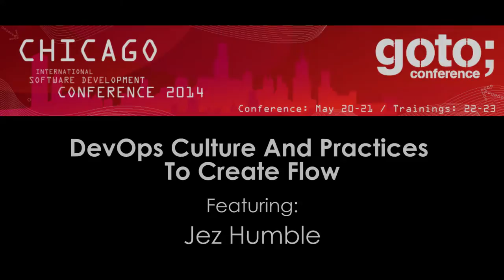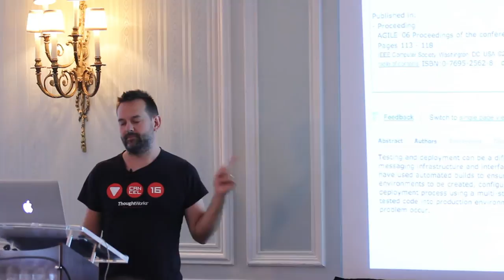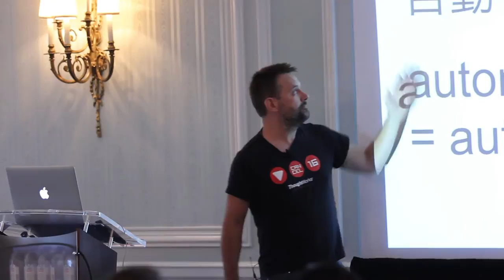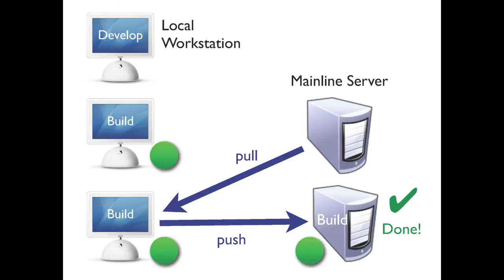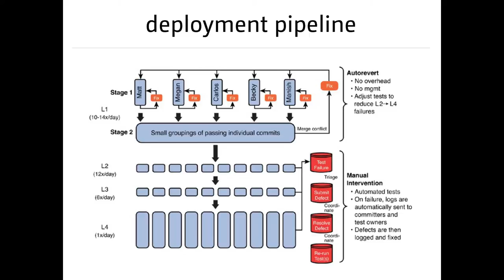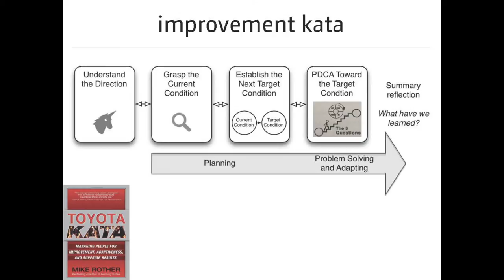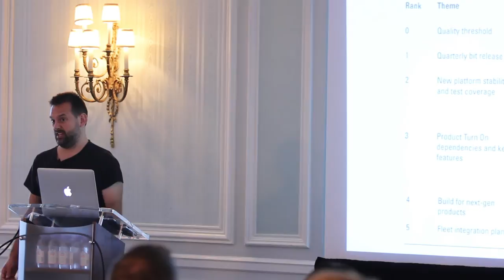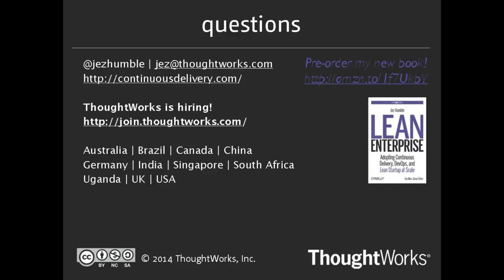DevOps Culture & Practices to Create Flow • Jez Humble • GOTO 2014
Jez Humble - Author of "Continuous Delivery", Principal Consultant, ThoughtWorks

ABSTRACT
Delighting customers by through the fast flow of features into production depends, like other capabilities, on repetition and habit.  In this talk, I present some observations on plant floor engineering and operations (the birthplace of Lean), and then derive the behaviors, rituals and processes that are essential to fast flow in software development. Some practices you’ll have heard of (e.g., continuous integration and delivery, TDD, etc.), and but some will be surprising and novel (e.g., the Improvement Kata). We’ll show how these practices are all interrelated, and how to institute them to create a culture of continuous learning leading to happy users, fast flow and fulfilled practitioners.